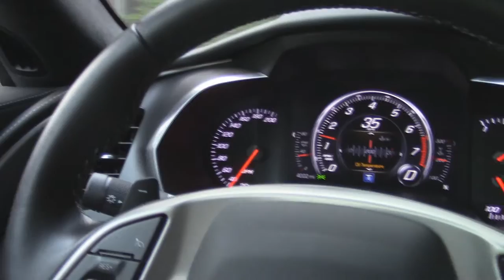Trailer for the 2015 Chevrolet Corvette Stingray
Trailer for the Corvette that will be featured in the upcoming episode of the Porsche 911 Vs the Chevrolet Corvette on the great roads of Georgia, North Carolina, Tennessee and the glorious road Tail of the Dragon.